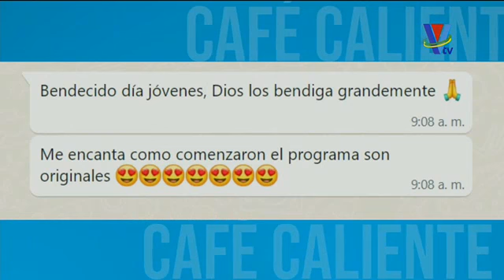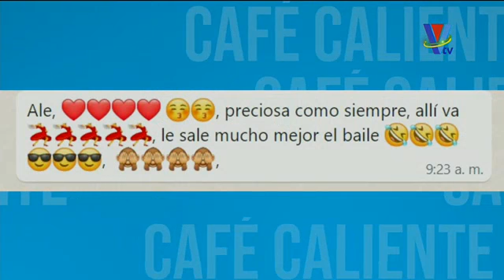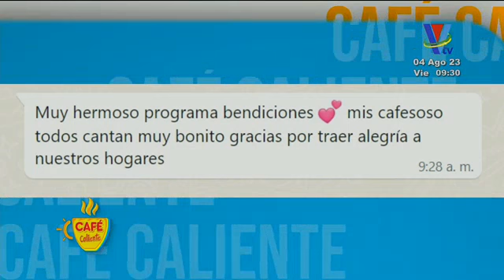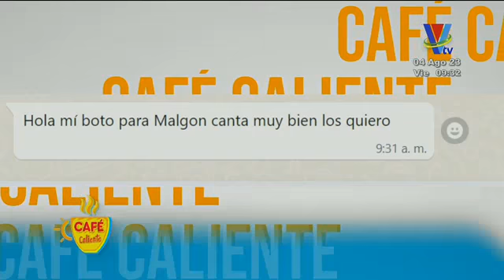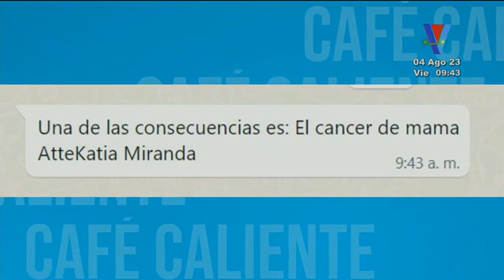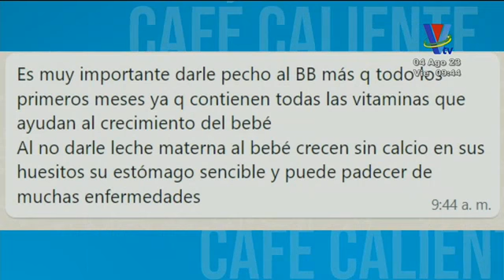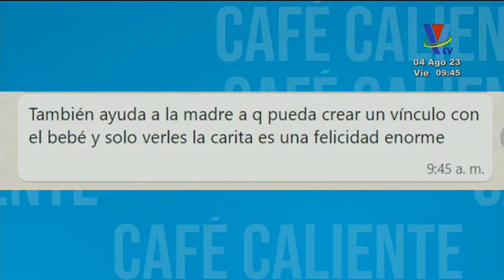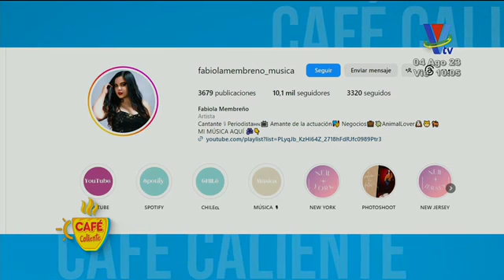Café Caliente: Programa del 4 de Agosto de 2023